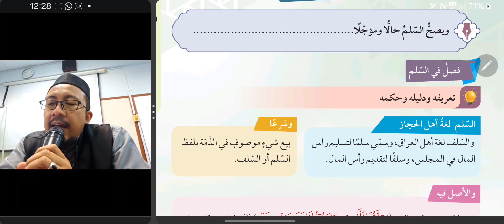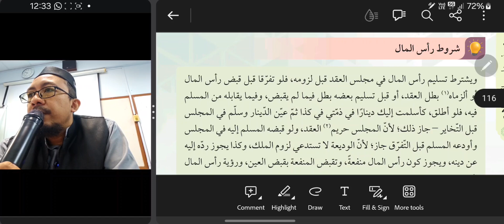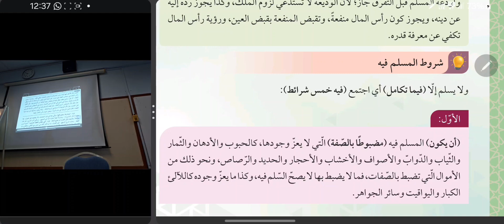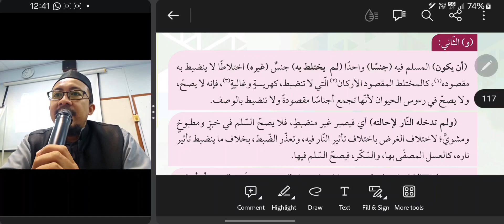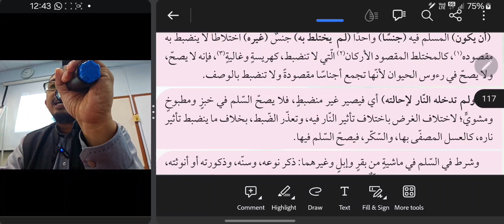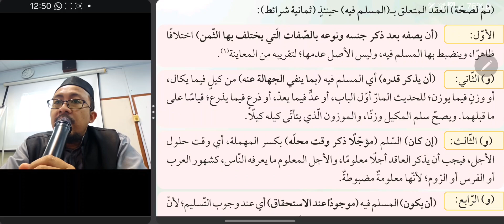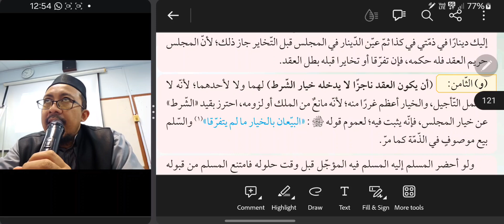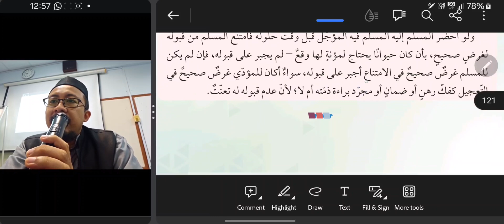230724 | Siri 4 : Bab Salam - Silibus KBD Syariah (Kitab Iqna') - Ustaz Mahadi bin Mohammad